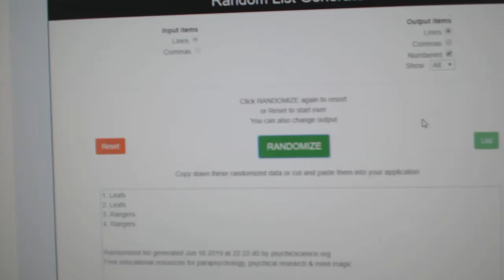Multi Randoms - C&C GB #9795